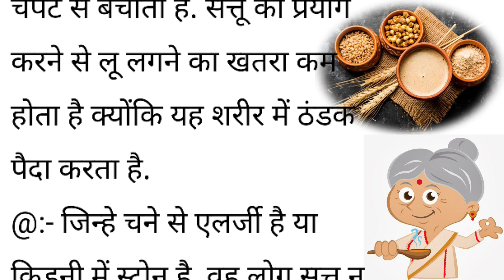गर्मियों में सत्तू खाने के फायदे और नुकसान || kitchen tips || health tips || Hindi quotes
nagvanshi family
nagvanshi
quotes
life quotes
inspirational quotes
motivational quotes
seneca quotes
epictetus quotes
best quotes
deep quotes
marcus aurelius quotes
quotes channel
stoicism quotes
powerful quotes
quotes about life
70 life changing quotes
100 quotes
new quotes
greatest stoic quotes
love quotes
plato quotes
stoic quotes
funny quotes
anime quotes
wisdom quotes
sun tzu quotes
famous quotes
caesar quotes
buddha quotes
inspirational quote
suvichar
hindistory
dadi nani ke nuskhe bataiye